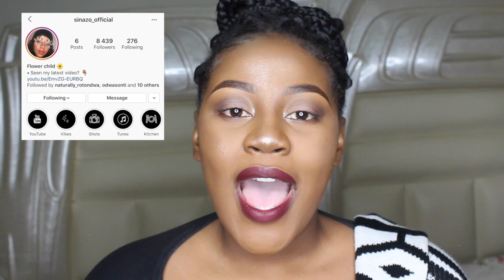10 Random Facts About Me | Weird AF LOL | South African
**OPEN ME**

So today we are keeping it very light and I am gonna tell you some random facts about me. I am such a weirdo so the list could have been much longer LOL.

MUCH LOVE, MWAHHH!!